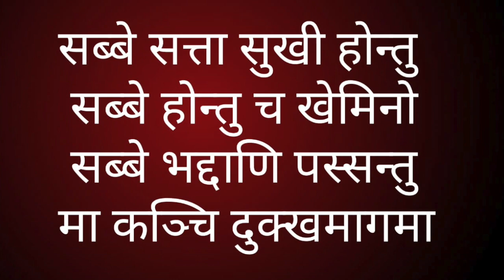सब्बे सत्ता सुखी होन्तु Be all Happy song - Buddha|| सुधीर राज|| Sudhir Raj Singh ||Pali Language